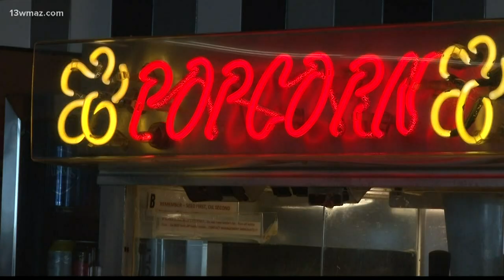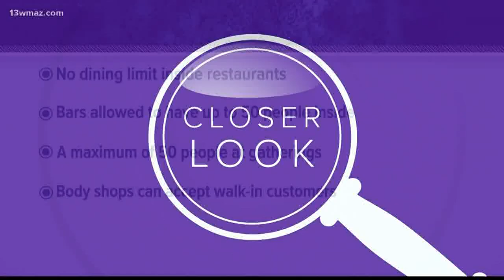Georgia Governor Brian Kemp lifts restrictions on movie theaters during pandemic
Governor Kemp's latest executive order lifting more COVID-19 restrictions has gotten mixed opinions. Some are ready to go, others are staying home.

13WMAZ News is the #1 station for news and weather in the Central Georgia area, serving people in Dublin, Macon, Milledgeville and Warner Robins.